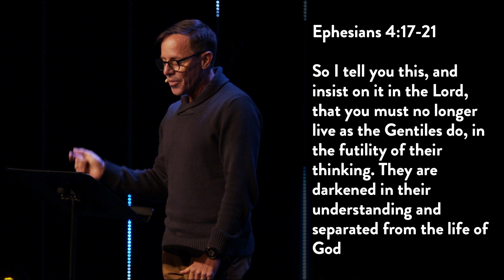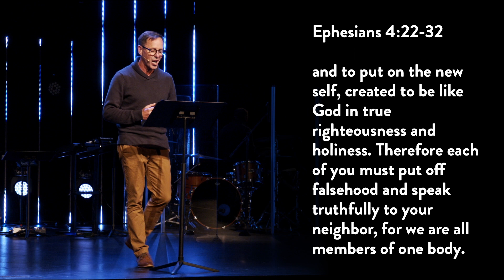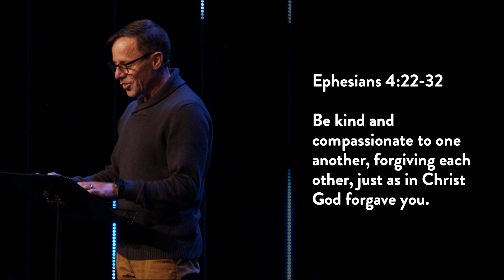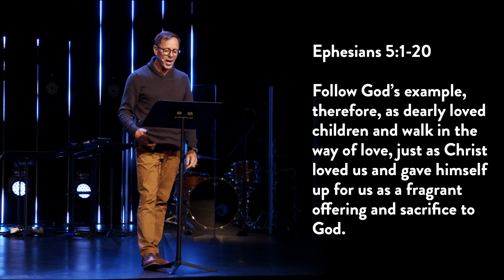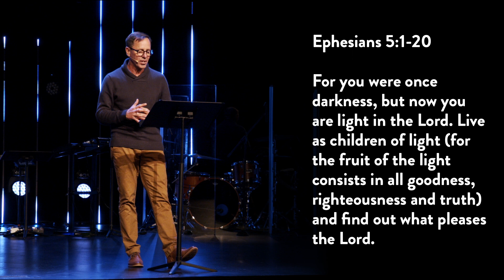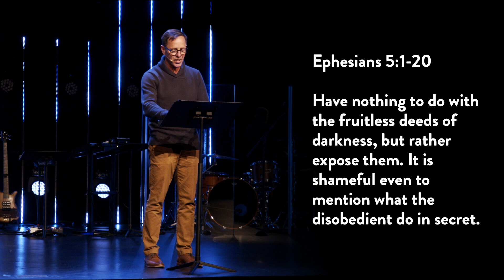New Community Pt. 5: New Behavior | Pastor Matt Messner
Ephesians 4:17-32, Ephesians 5:1-20

► OUR VISION

DISCIPLESHIP Following in the Bible looks like discipleship. For us, this means we are disciples of Jesus, learning from His example and committing ourselves to His message.

MISSION Following Jesus means that He's commissioned us to carry His message of hope and healing to the world. For us, this means we will go to extreme measures to leverage our lives for the sake of others.

COMMUNITY Following Jesus Together infers that we can't do this alone: we need community. For us, this means we realize our faith is best lived out in the context of relationship with God and others.

In New Life’s 70+ years of history, thousands have come to know Jesus as their Lord and Savior, several churches have been planted, and global outreach has touched multiple countries. We are excited for you to become a part of the continuing legacy of New Life Church in Everett, WA.

“Battle Belongs” words and music by Phil Wickham